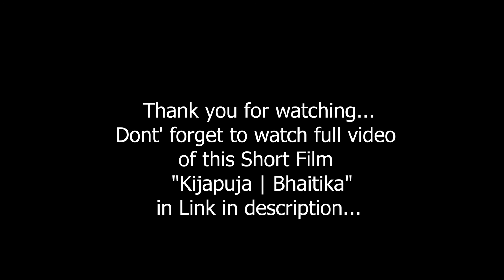Behind The Scene of किजापूजा | Bhaitika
Kijapuja, Bhaitika

Kijapuja - Bhai-Tika , A Short Nepali Film | Nepali Creator's

A Film by Nepali Creator's
IN ASSOCIATION WITH STUDIO ROYAL NEPAL
" किजापुजा  " | Bhai-Tika  A  Short Nepali  Film

SPECIAL THANKS:
Ananda R. Shakya
Surja Laxmi Shakya
Sarala Shakya
Lijaa Shakya
Nhujaa Shakya
Sarina Bajracharya
Jenish Shakya
Prashant Ghale
Nhudin Bajracharya
Sujal Maharjan
Kaushal Maharjan
Entire Team

CASTS:
Santosh Shakya

PRODUCED BY:
STUDIO ROYAL NEPAL

SUPPORTED BY YOUTUBE CHANNELS :
Santosh Shakya
Jenish Shakya
Gwajya: P
Nhu Records
Nicely  Rai
Sami Budhathoki

STORY | SCREENPLAY
Santosh Shakya

DIALOGUES
Santosh Shakya
Jenish Shakya
Sarina Bajracharya

DIRECTOR |  EDITOR
Jenish Shakya

CINEMATOGRAPHER |  ART DIRECTOR | COLORIST
Nhujaa Shakya

Nhu Records

Kaushal Maharjan